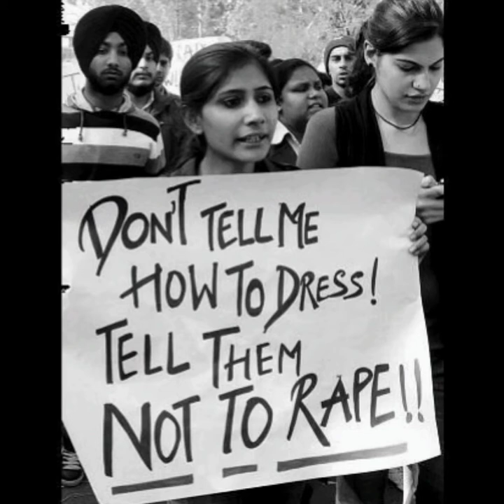THE REAL SHADE OF FEMINISM BY AYESHA SHEEBA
Has the bitterness of the aesthetic demands crucified the true purpose behind the need to fight for the real causes of feminism?